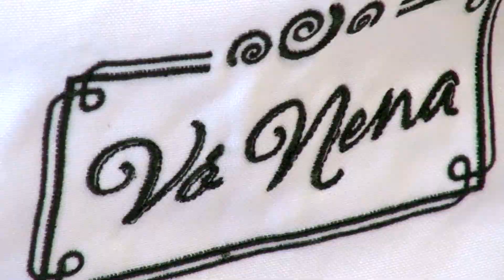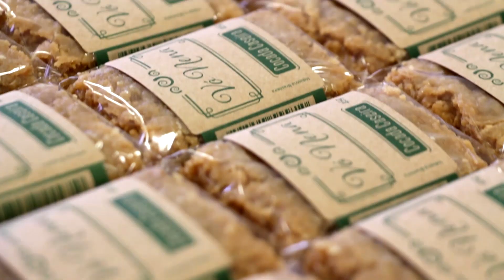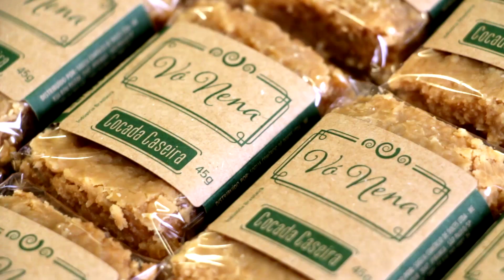Conte sua história: ex-taxista faz sucesso com fábrica de cocada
Eraldo Soglia deixou o volante para empreender. Com a ajuda do Sebrae-SP transformou uma receita de família em negócio.

Confira nesta edição do CSH a trajetória do criador da Doces Vó Nena!